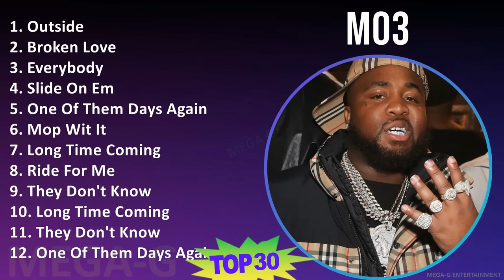M O 3 2024 MIX 30 Maiores Sucessos T11 ~ 2010s Music ~ Top Rap, Dirty South, Underground Rap, So...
M O 3 2024 MIX Grandes Éxitos ~ 30 Maiores Sucessos T11 ~ 2010s Music ~ Top Rap, Dirty South, Underground Rap, Southern Rap Music

[00:00:00] - 01. O̲̲̲u̲̲tsi̲̲de̲̲
[00:03:32] - 02. B̲ro̲̲ke̲̲n L̲o̲̲ve̲̲
[00:06:11] - 03. E̲̲̲ve̲̲rybo̲̲dy
[00:09:26] - 04. S̲li̲̲de̲̲ O̲̲̲n E̲̲̲m
[00:12:50] - 05. O̲̲̲ne̲̲ O̲̲̲f T̲he̲̲m D̲a̲̲ys A̲̲̲ga̲̲i̲̲n
[00:17:36] - 06. M̲o̲̲p W̲i̲̲t I̲̲̲t
[00:21:26] - 07. L̲o̲̲ng T̲i̲̲me̲̲ C̲o̲̲mi̲̲ng
[00:25:29] - 08. R̲i̲̲de̲̲ F̲o̲̲r M̲e̲̲
[00:28:58] - 09. M̲o̲̲p W̲i̲̲t I̲̲̲t
[00:32:48] - 10. R̲i̲̲de̲̲ F̲o̲̲r M̲e̲̲
[00:36:17] - 11. O̲̲̲ne̲̲ O̲̲̲f T̲he̲̲m D̲a̲̲ys A̲̲̲ga̲̲i̲̲n
[00:41:03] - 12. L̲o̲̲ng T̲i̲̲me̲̲ C̲o̲̲mi̲̲ng
[00:45:06] - 13. S̲li̲̲de̲̲ O̲̲̲n E̲̲̲m
[00:48:30] - 14. B̲ro̲̲ke̲̲n L̲o̲̲ve̲̲
[00:51:09] - 15. E̲̲̲ve̲̲rybo̲̲dy
[00:54:24] - 16. O̲̲̲u̲̲tsi̲̲de̲̲
[00:57:56] - 17. M̲o̲̲p W̲i̲̲t I̲̲̲t